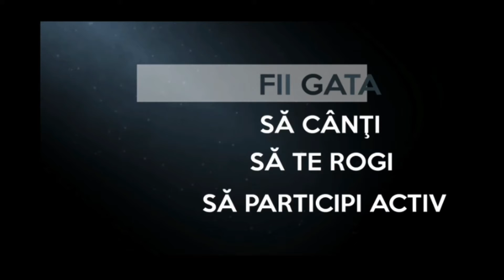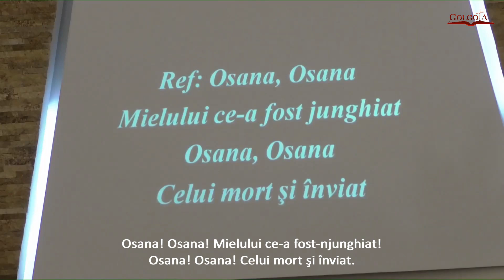Program online 05 aprilie 2020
Domnul Dumnezeu să vă binecuvinteze pe fiecare acolo unde sunteți! Așteptăm momentul reîntâlnirii în Casa Domnului!

Contul bisericii:

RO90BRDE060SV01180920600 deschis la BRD